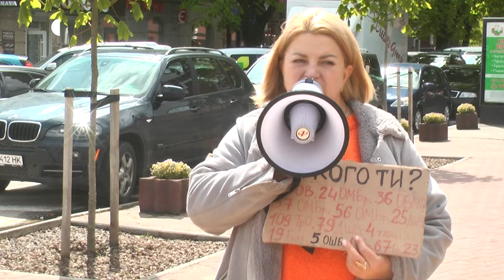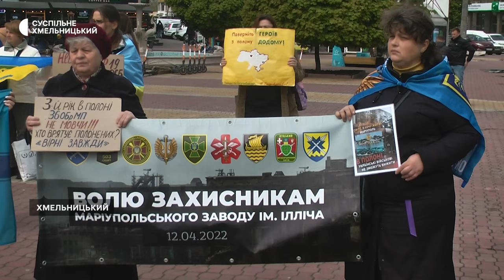"Пообіцяв, що повернеться. Ми чекаємо": у Хмельницькому відбулася акція "Поверніть героїв з полону"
«Він не міг сидіти вдома, пішов захищати нас», - каже про свого брата – добровольця російсько-української війни хмельничанка  Аліна. З першого липня минулого року, розповіла Суспільному, його вважають безвісти зниклим. Сімдесят українців взяли участь у сьогоднішній акції «Поверніть Героїв з полону», більшість із яких, зі слів координатори акції Лесі Стебло, рідні військовополонених і безвісти зниклих.